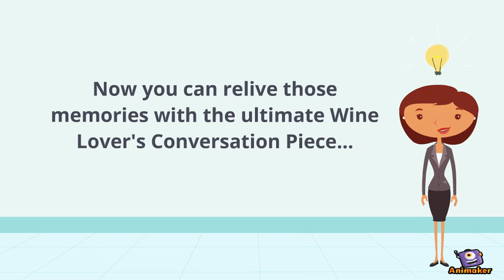The Original Wine Bottle Chandelier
Display your cherished keepsake bottles with The Original Wine Bottle Chandelier. Makes a great gift!